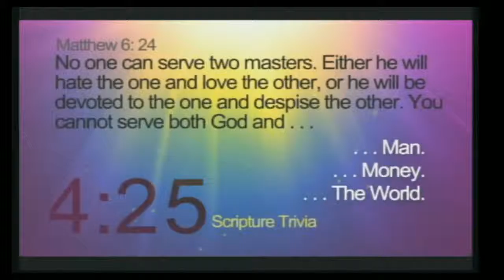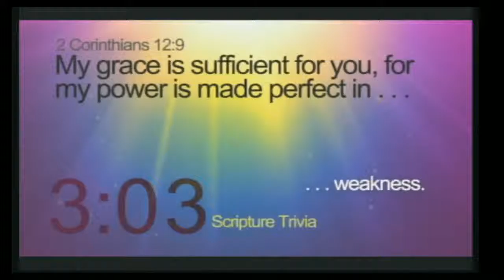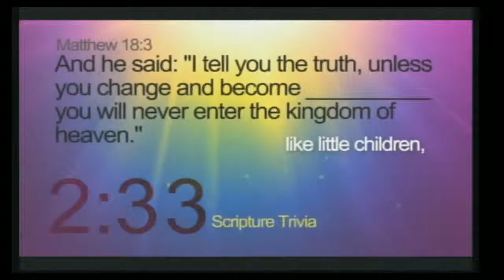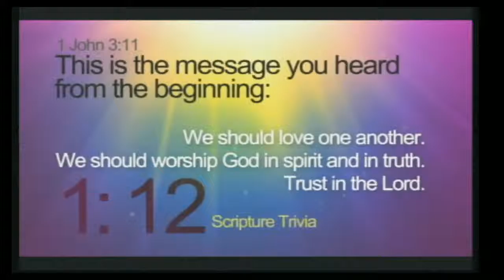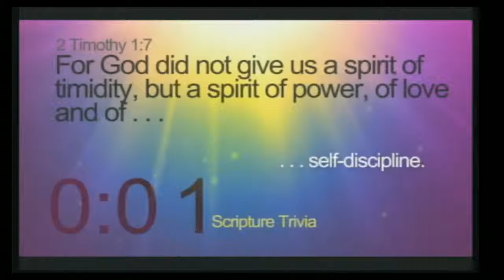4-10-16 Contemporary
4-10-16 Contemporary